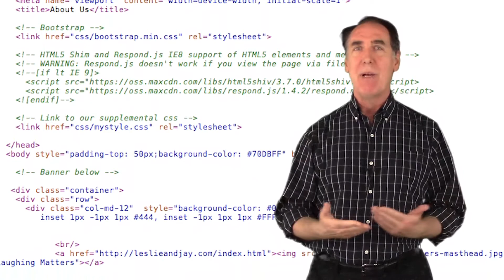Jay Cady - The Promo Handyman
Jay Cady is the Promo Handyman, ready for gigs like print design, video editing, and website customization. A professional entertainer (half of the comedy juggling team Jay & Leslie) and a do-it-yourself type, Jay has years of experience, the right tools, and a knack for getting the most out of existing resources. Find out how he can bring his design skills and sense of fun to your promotional materials!